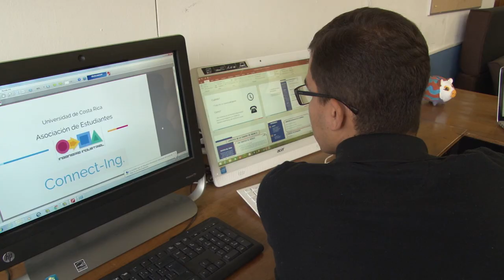Herramienta Ingeniería Industrial y Pymes - Connect-Ing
La dificultad de encontrar una empresa para desarrollar los proyectos de sus cursos hizo que la Asociación Estudiantes Ingeniería Industrial UCR​ creara esta iniciativa que pretende buscar a empresas como las Pymes para trabajar con ellas y desarrollar proyectos que beneficien a estudiantes y micro- empresarios.